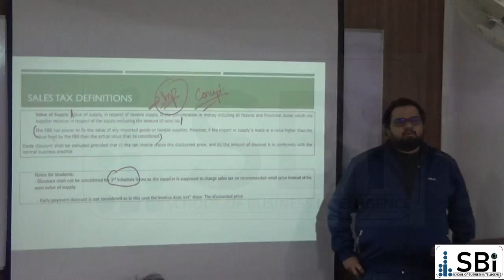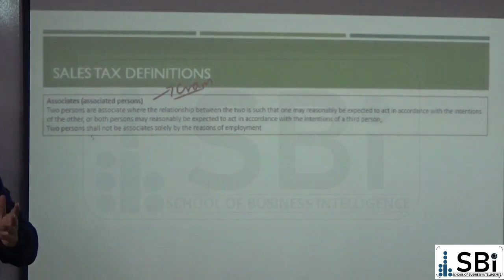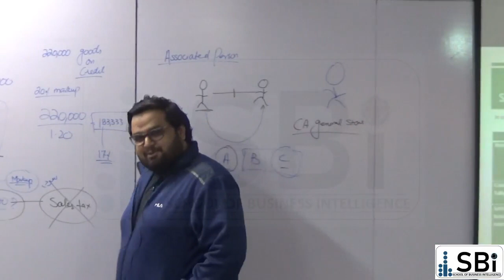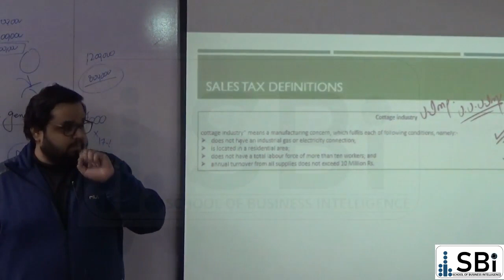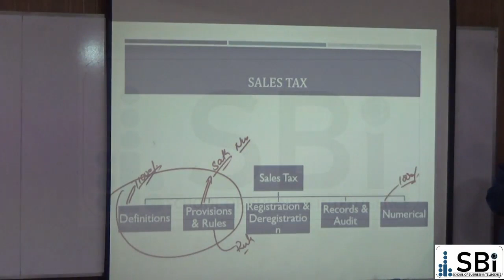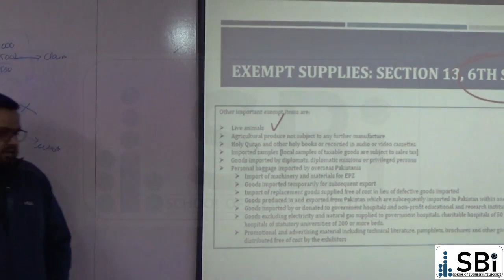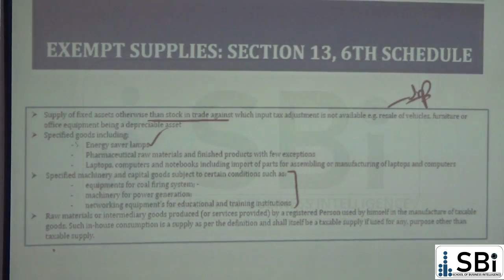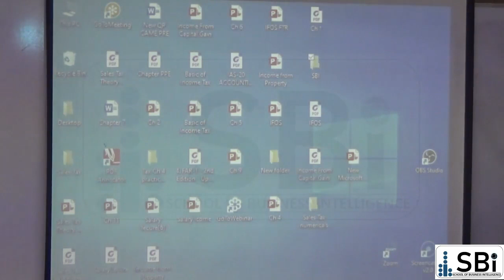FAST TRACK DAY 4 SIR Farrukh Amjad DATED 11 1 2023